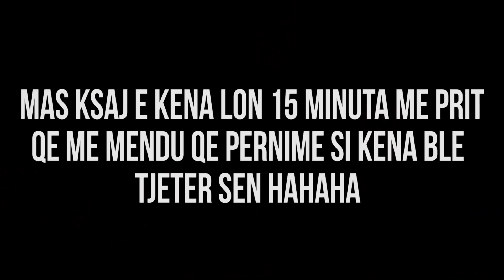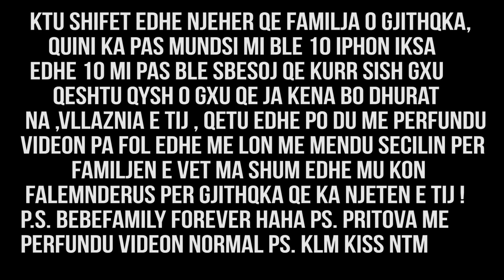Dhurat 1200 EURO Quinit per ditlindje !